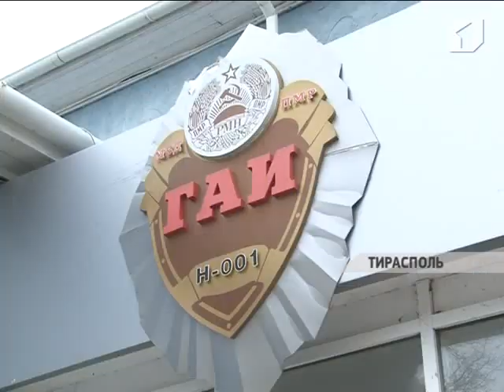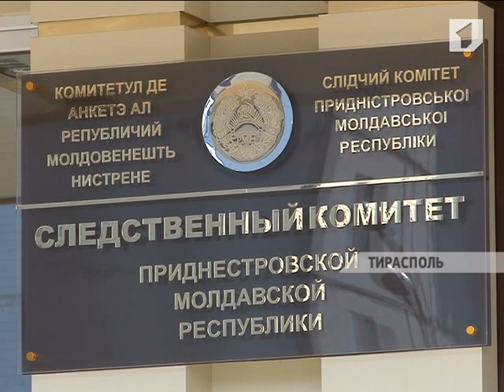Следственный комитет продолжает информировать...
Следственный комитет продолжает информировать о резонансных делах прошлого года и преступлениям, совершенным уже в нынешнем. О продвижениях в деле бывшего председателя Центробанка Оксаны Ионовой и что ожидает сотрудника столичного ГАИ за получение взятки.